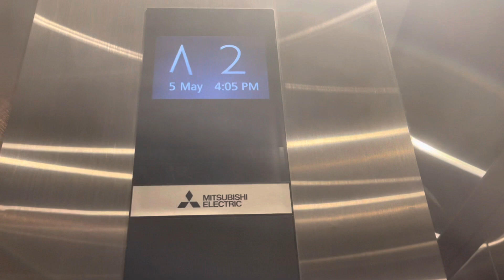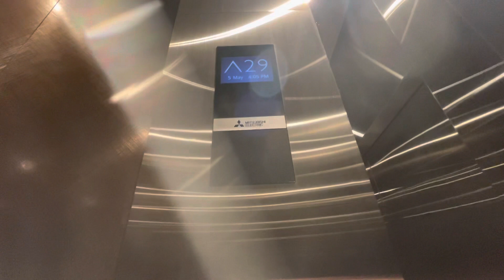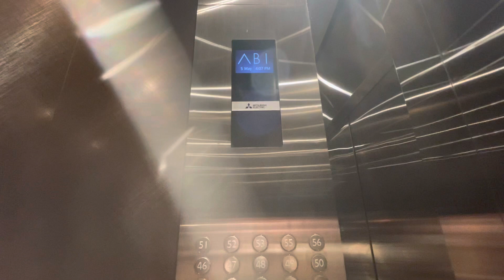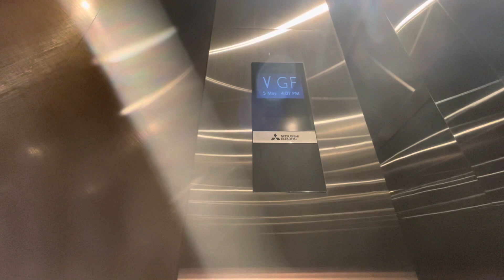(Riding the TALLEST Mitsubishi Nexway in Jakarta) (VIP Elevator) At Trinity Tower.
Here's the VIP Elevator at Trinity Tower and it was installed by Mitsubishi Nexway Series. It Serves all Floors in this Building & Very tall elevator. Not only that, It is also the tallest Mitsubishi Nexway in Jakarta right now. I came here because I was invited by my fellow friend opa Halex & I would like to thank him & The Security in there for allowing me to ride all elevators here in This Building. I would not film all elevator if I have came here without reason / not invited here.

Elevator Specifications

Elevator Type: Mitsubishi Nexway MRL

Floor Serves: B1, GF-3, 5-12, 15-23, 25-33, 35-43, 45-53, 55, 56 (50 Floors).

Elevator Weight & Capacity: 28 Persons / 1850 KG